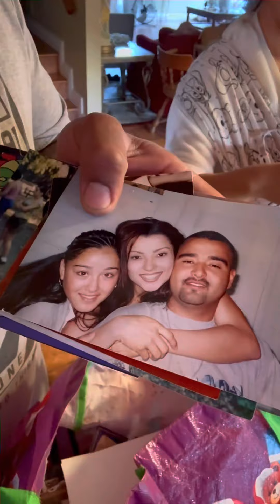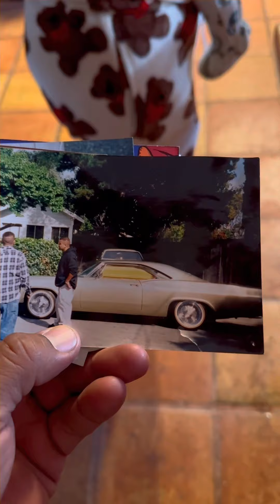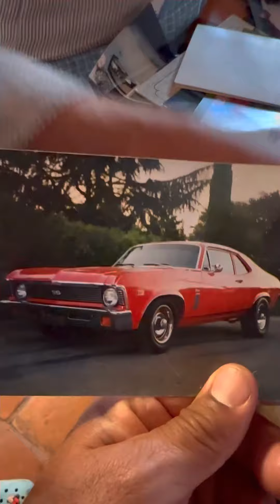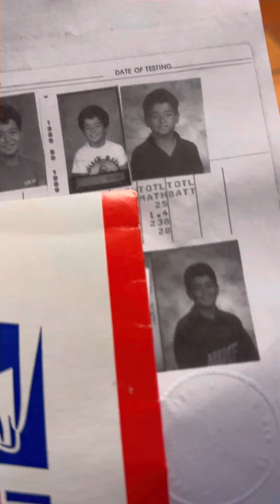Enchiladas pastel y buñuelos para mi cumpleaños🥳😋